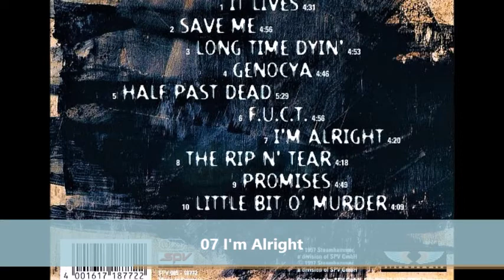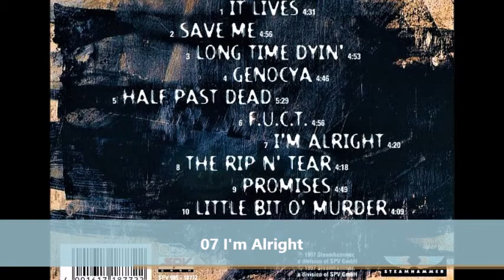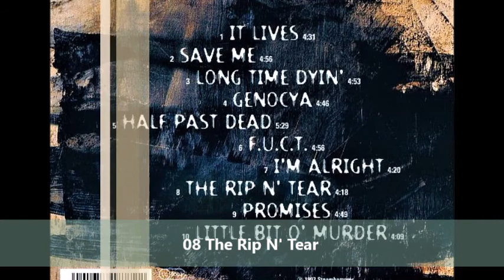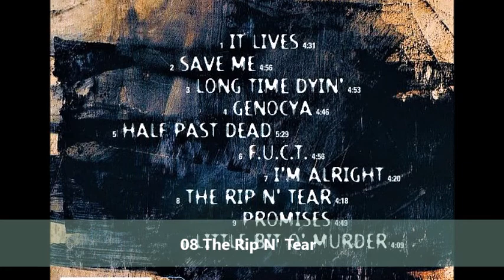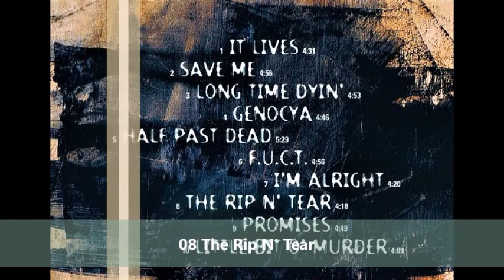Over Kill - From The Underground And Below (full album) 1997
Line up 1997:
Bobby "Blitz" Ellsworth - Vocals
D.D. Verni - Bass, Vocals (backing)
Sebastian Marino - Guitars
Joe Comeau - Guitars, Vocals
Tim Mallare - Drums

1. It Lives 00:00
2. Save Me 04:31
3. Long Time Dyin' 09:26
4. Genocya 14:19
5. Half Past Dead 19:04
6. F.U.C.T. 24:34
7. I'm Alright 29:30
8. The Rip n' Tear 35:17
9. Promises 39:35
10. Little Bit o' Murder 44:24